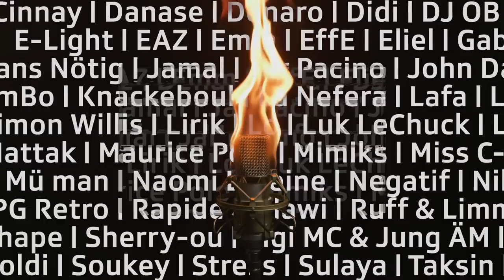Der Trailer zum grössten Live-Rap-Event der Schweiz | Virus Bounce Cypher19 | SRF Virus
Der Trailer zum grössten Live-Rap-Event der Schweiz, dem Cypher19!

Jeden Januar trifft sich die versammelte Rapszene im Studio von SRF Virus zum grössten Live-Rap-Event der Schweiz und präsentiert dort exklusive und unveröffentlichte Texte.